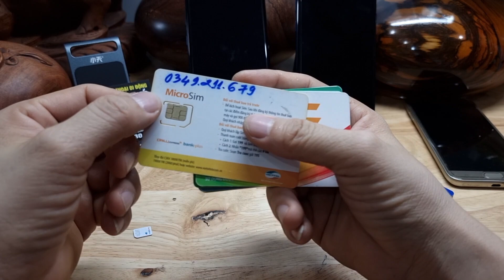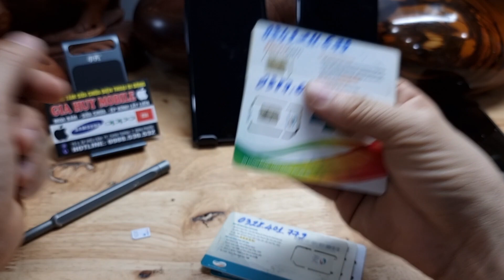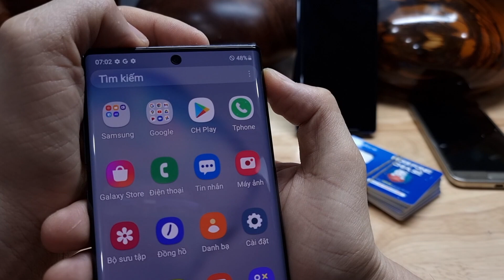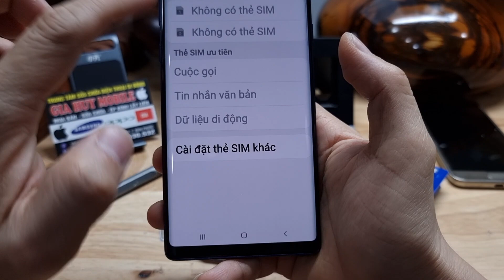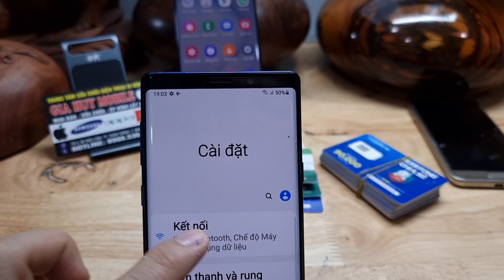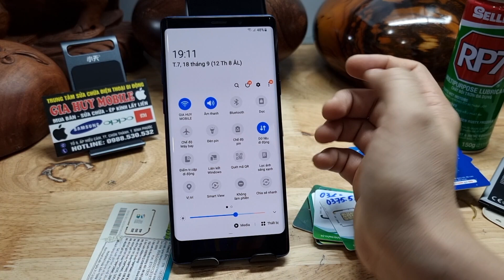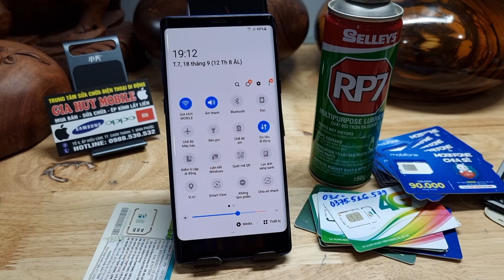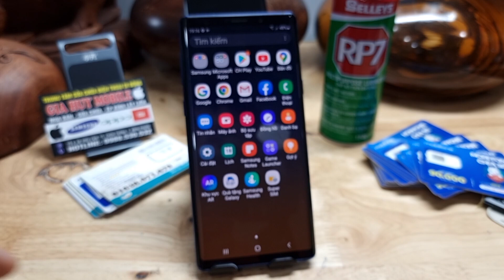ĐIỆN THOẠI KHÔNG NHẬN SIM - SIM LÚC NHẬN LÚC KHÔNG - CÓ SIM KHÔNG GỌI ĐƯỢC